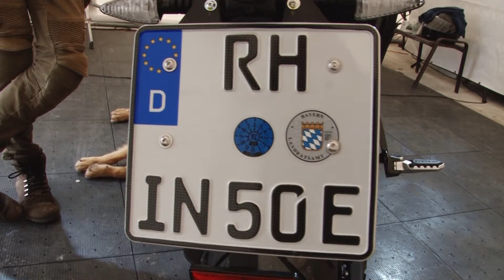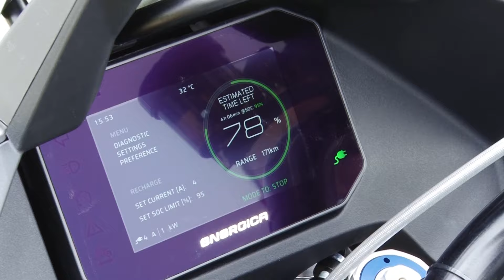Vorstellung des ersten Solartourers: Energica Experia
die Vorbereitungen der ersten Solarmotorrad-Weltreise sind fast abgeschlossen.
Die Sponsoren "Lorenz Schneider", "Wilbers", "Bikerspoint24", "Energica" und "Electric Horses" haben mit dem zur Verfügung stellen von Materialien oder Rabatten einen großen Beitrag dazu geleistet, dass unsere Reise endlich starten kann.
Die Finanzierung der Reise ist leider noch ein wenig im Rückstand, da ich bei meinem Provisionsbasierten Job ein bisschen Pech hatte in den Sommermonaten.
Daher hier noch einmal die Bitte an alle die diese Reise supporten wollen, auf meiner GOFUNDME Page vorbeizuschauen, vielleicht hat ja jemand was von den noch benötigten Utensilien übrig oder möchte mit einer Spende dazu beitragen dieses Projekt umzusetzen.
Außerdem werden dort die Premieren der zukünftigen Videos als Watchparty (Live-Drops) in meiner Anwesenheit gestreamt.
Ansonsten freue ich mich auch immer, wenn du meine Videos mit deinen Freunden teilst und mir einen Kommentar hinterlässt.

Rhino on the Road und Solovino the riding Dog

Songliste:
1.)
Free For Profits Hip Hop Rap Instrumental (Crying Over You) - Chris Morrow 4 (Free Copyright Music)